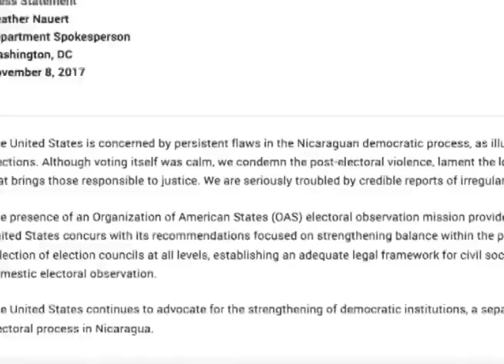Reporte especial: el balance de la jornada electoral del 5 de noviembre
Un reporte especial sobre las elecciones municipales del 5 de noviembre en Nicaragua, y el balance que hacen los partidos políticos, el gobierno, los observadores de la OEA y los observadores nacionales.